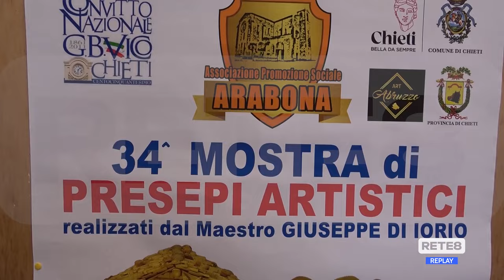Chieti - La mostra dei presepi dell’artista Di Iorio